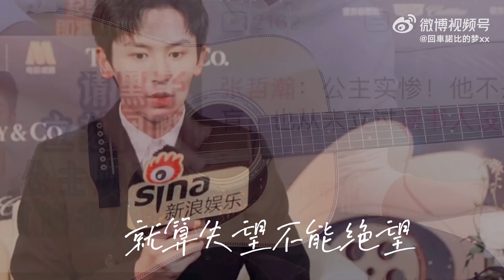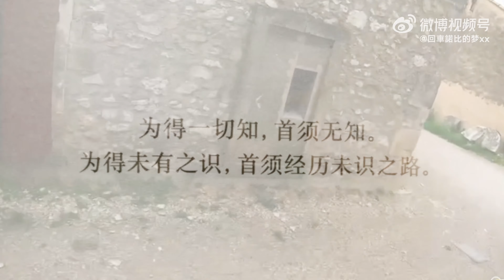【张哲瀚 Zhang Zhehan】是《倔强》啦，没听出的这下可以懂了… 你说被火烧过，才能出现凤凰 ᕦ(· ò_ó . ˇ)ᕤ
cr 见水印
感谢这位姐妹的点拨😂